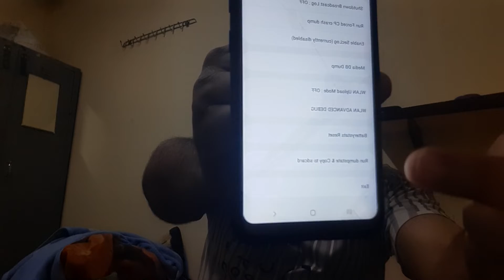Mobile Information Why Early Lo Battery || Saudia Arabia Vlogs